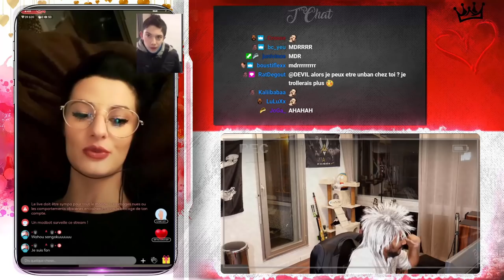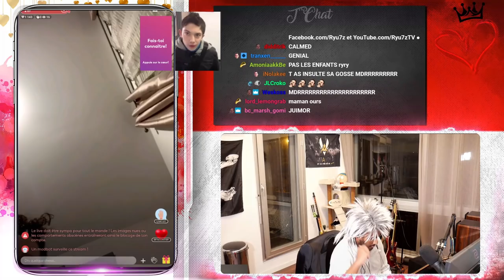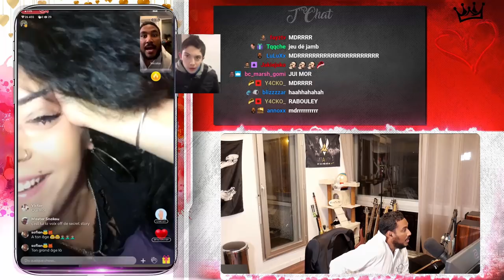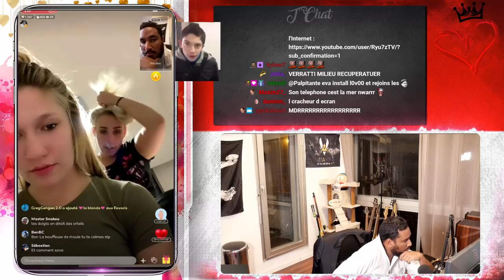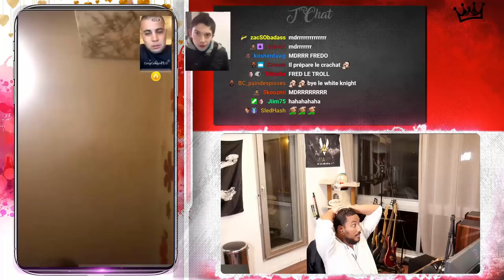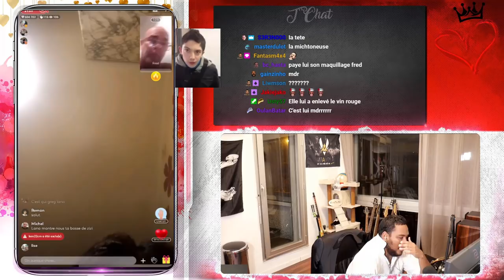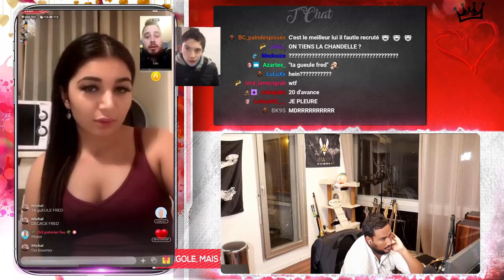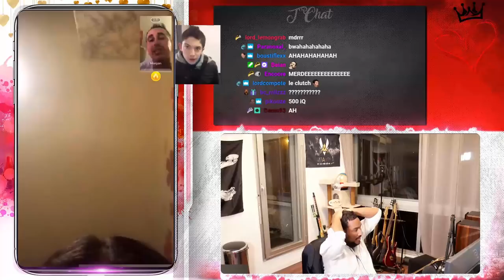ELLE M'ANNONCE EN LIVE QU'ELLE PORTE PLAINTE 😱🤯